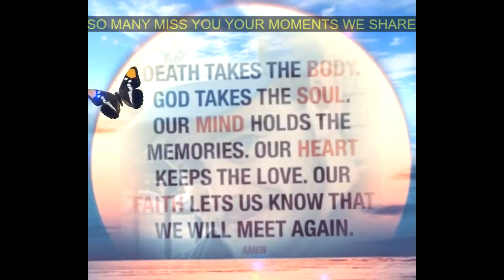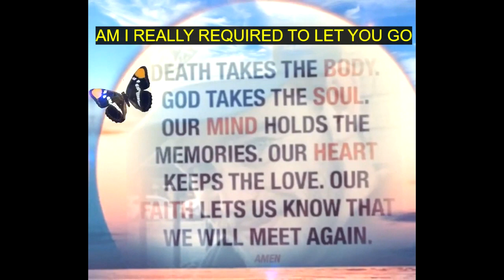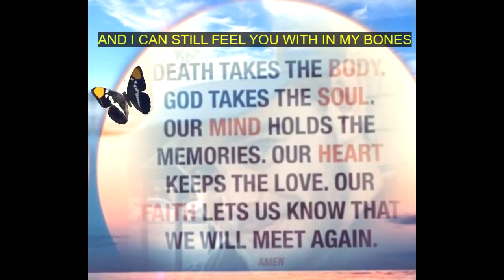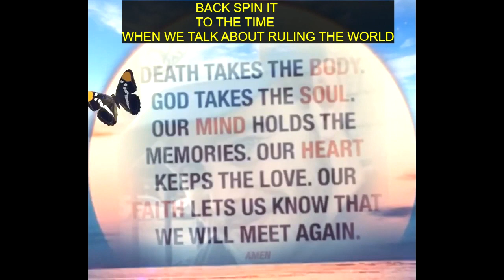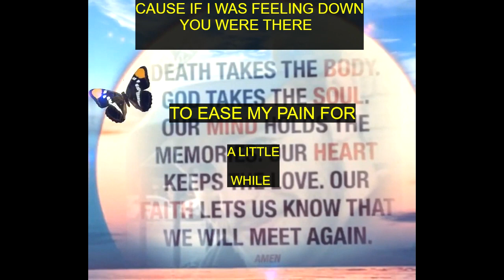Back Spin It-A CFM Original Music/Lyrical Video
Dedicated to all those who have felt the loss of a dear Friend C.J
anyone who has lost someone close to them can find peace in this song...
       We miss you buddy but that means we will never forget. I pray this video helps heal your family ,loved ones,  and close friends...  Until we meet again, your spiritual brother RichWithIn
    $5 off every $10 -9 Track' Album" Love & Pain"  will go to Vancouver Overdose Prevention Resources willing to take Donations
                              Support RichWithIn Overdose Awareness Movement Today